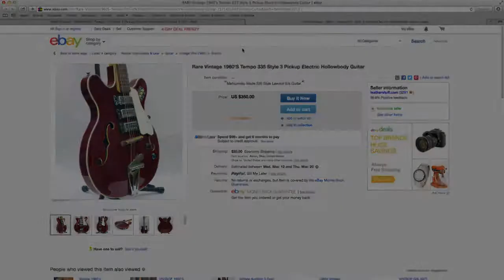Collexion: Giving collectors what they need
A deeper look into what Collexion has to offer collectors and enthusiasts. With updated screenshots of our website. We are "bringing search and social together in a way that has never been done before."